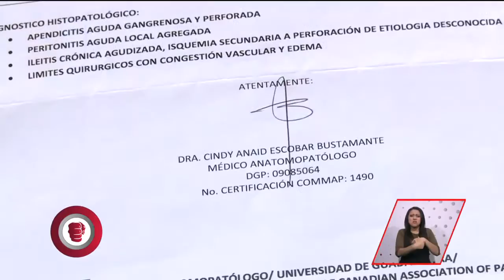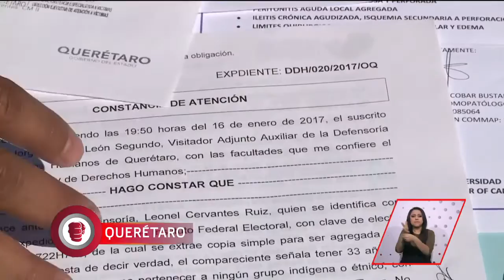Parecía un juego entre niños y terminó siendo algo muy grave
Le dieron dos puñetazos y se le rompió el intestino delgado